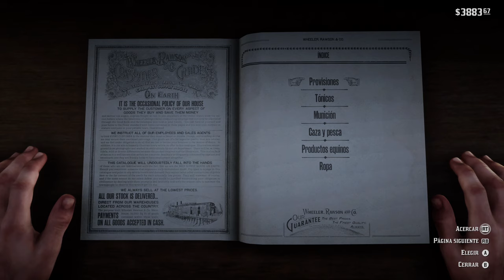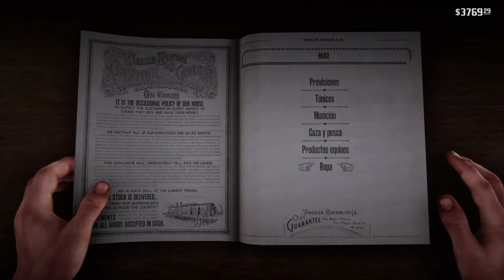Red Dead Redemption 2 - Honor entre ladrones - 4K - Español - XBOX ONE X